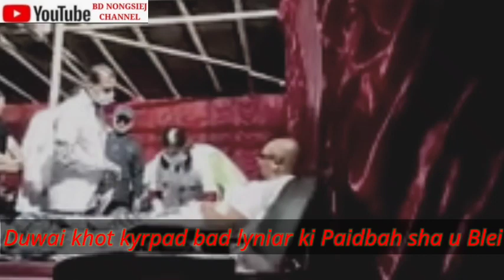KHIH WIN KA RI KHASI BAROH KAWEI//YM NANG WAN PHAI SHUH LADA LEIT PEIT IA I BAH ARDEN